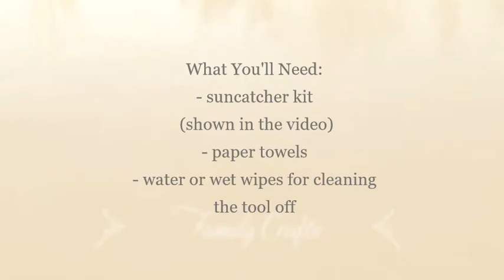How To Paint Suncatchers Part 3 - Camper Raccoon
Hey everyone! In this video you will learn how to paint a Camper Raccoon Suncatcher! This little raccoon has boots, pants, an ascot, and some toasted marshmallows on a stick! He is really prepared for a night outside!

To view the Suncatcher Kit I used, please watch the start of the Part 1 video:

You Will Need:
- suncatcher kit
 (shown in the video)
- paper towels
- water or wet wipes for cleaning the tool off